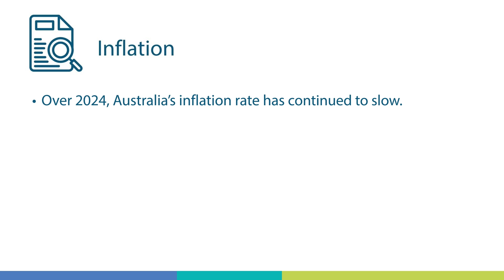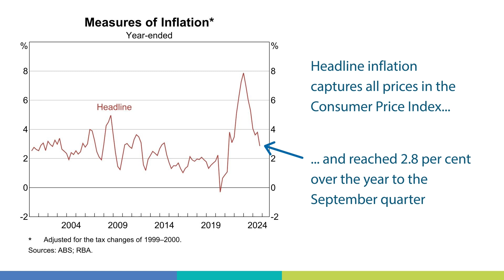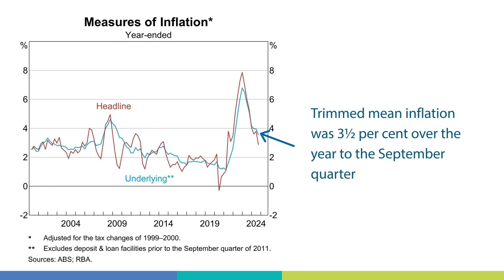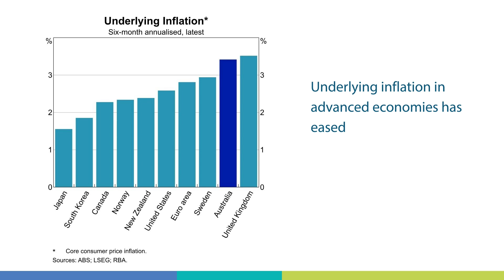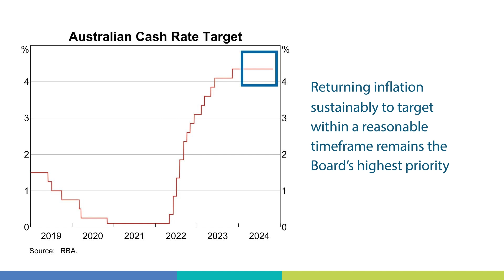Current Economic Conditions – data as at 30 October 2024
Our economist, Geneve Bullo, provides the November update on the Australian economy for high school economics students. The video uses information in the Reserve Bank of Australia’s November Statement on Monetary Policy, and provides a summary to help students better understand recent economic developments.

00:00 Introduction
00:23: Inflation
3:21: Economic growth
3:49: Labour market
4:28: Monetary policy response

Monetary Policy Decision (November 2024) - Statement by the Reserve Bank Board: Monetary Policy Decision